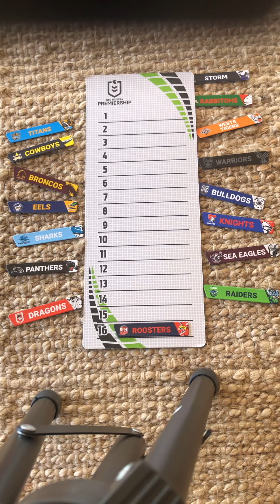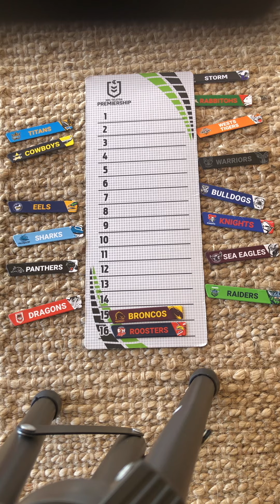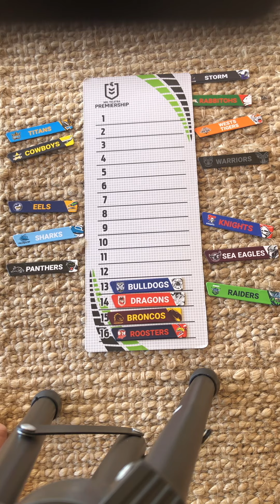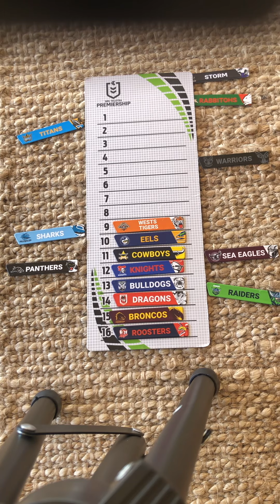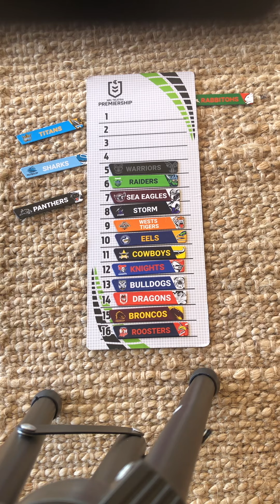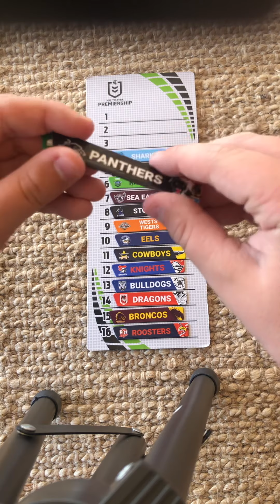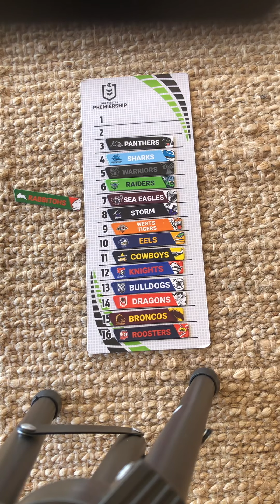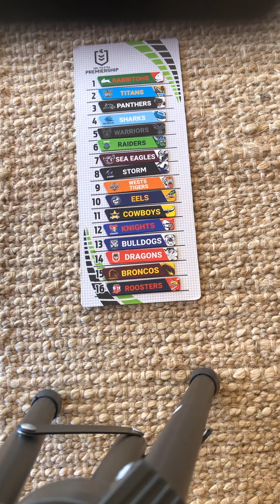MY NRL DREAM LADDER!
Note these aren’t my favourite teams 1-16. go the bunnies